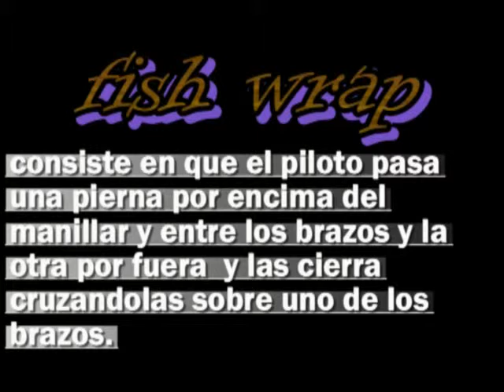fmx tricks:fish wrap.mp4